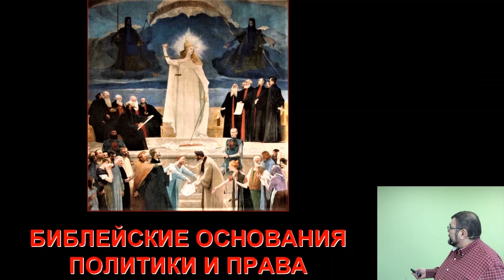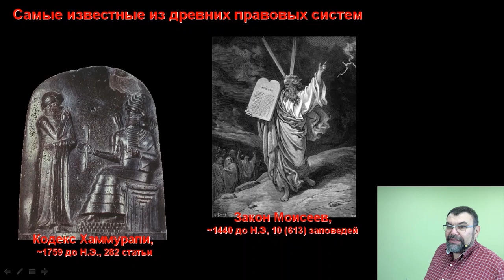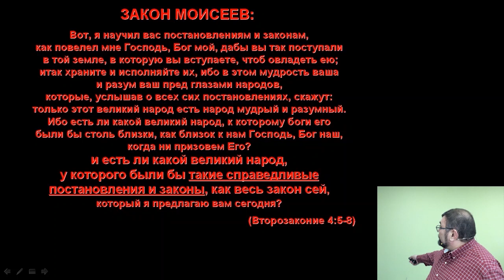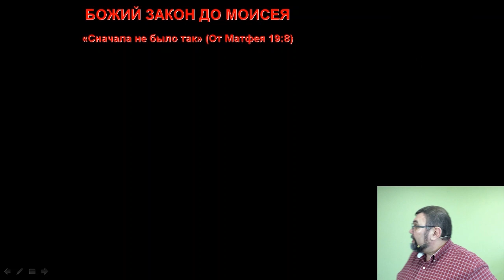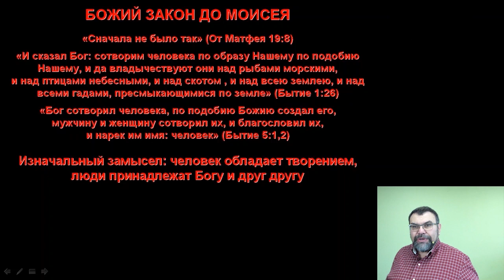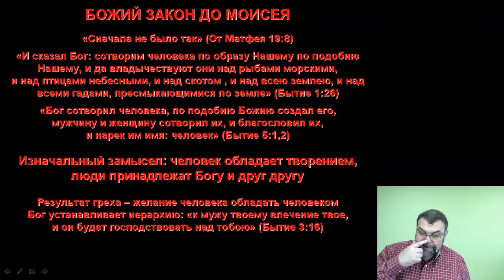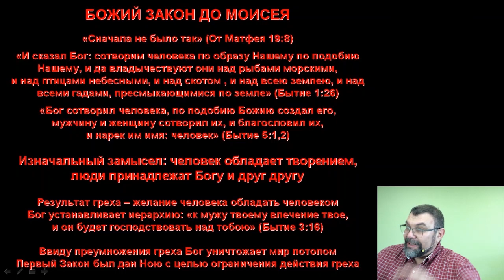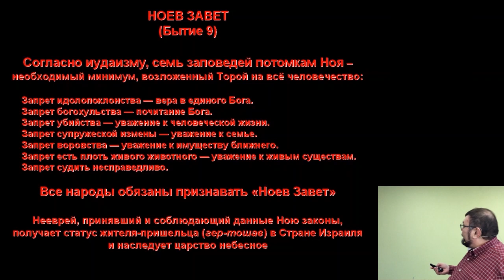01. Происхождение власти и закона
1.1. Кодекс Хаммурапи и Закон Моисеев
1.2. Первозданные отношения власти
1.3. Ноев Завет
1.4. Нравственное основание Закона
Приложение: Происхождение гендерной иерархии